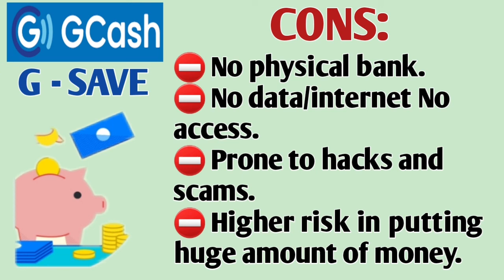GCASH GSAVE PROS & CONS ANONG ADVANTAGE AT DISADVANTAGE OKAY BA MAGSAVE SA GCASH GSAVE? BabyDrew TV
Title: GCASH GSAVE PROS & CONS ANONG ADVANTAGE AT DISADVANTAGE OKAY BA MAGSAVE SA GCASH GSAVE? BabyDrew TV

GSAVE GCASHGSAVE BabyDrewTV ,Gsave pros and cons,Gcash,Gcash gsave,Safe ba ang gcash gsave?,Is gsave safe?,Gcash in,Gcash out,Gsave wih cimb bank,Cimb bank,Digital bank,Digital savings account,Gcash gsave Advantages,Gsave disadvantages,Gsave money,How to open gcash abroad,Gcash for ofw,Gcash abroad,How to register gcash abroad,Abakadas,Ginvest,How to deposit in gsave,How to withdraw in gsave,How to save with gcash,Gcash remittance,Gcash investment